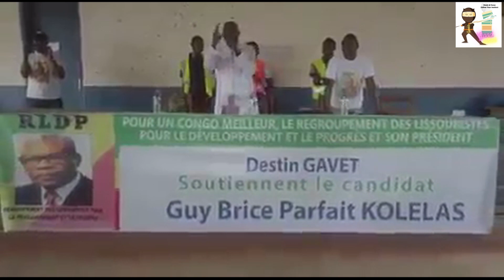Guy Brice Parfait kolelas et Jean J Yhombi en Campagne sur l’axe KINKALA -MINDOULI dans le Pool.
Campagne de proximité Pako et Jean Jacques YHOMBI sur l’axe KINKALA -MINDOULI . Ici nous sommes dans le village Mantsieri.
Soutien aussi du Regroupement des Lissoubistes .